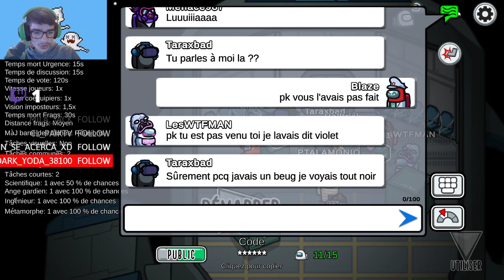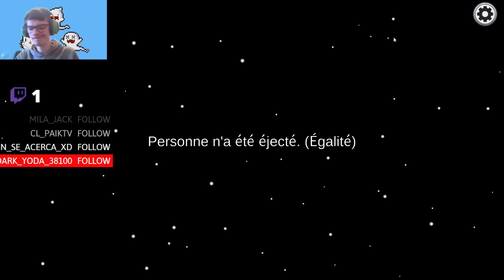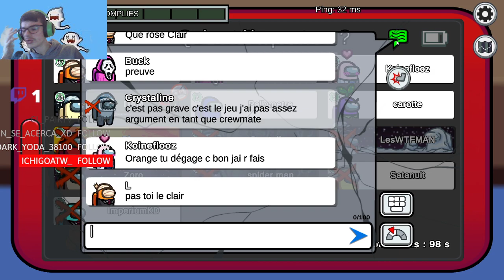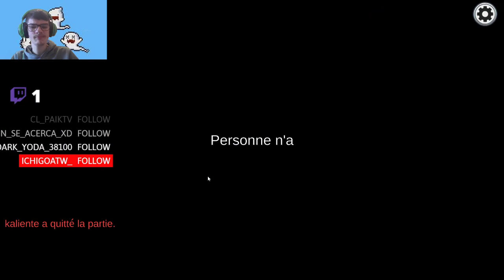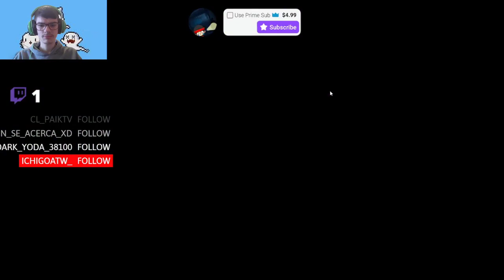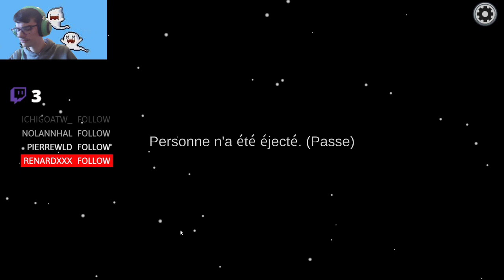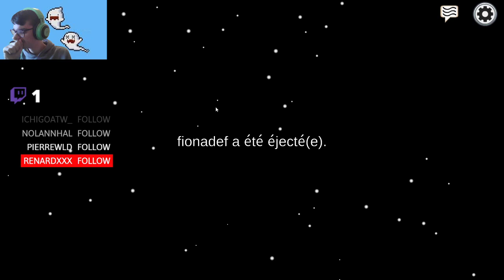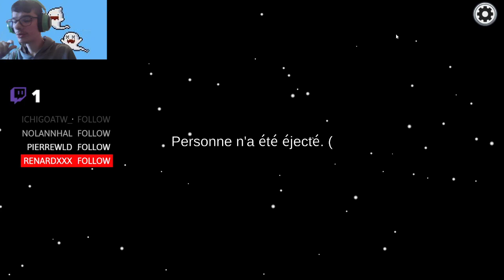Je fête mon anniversaire dans des vents